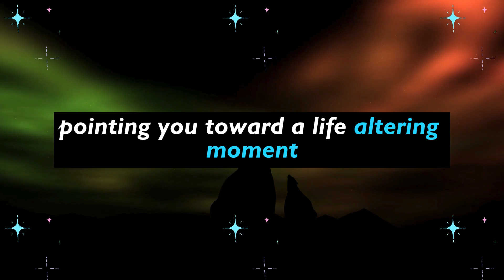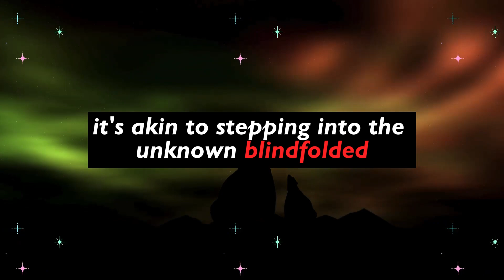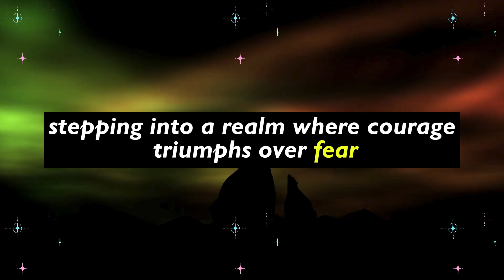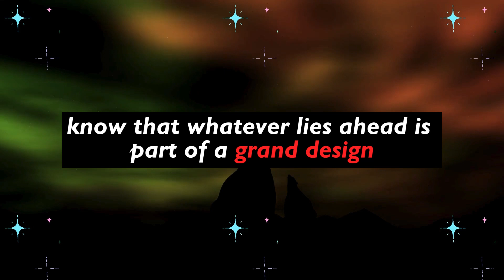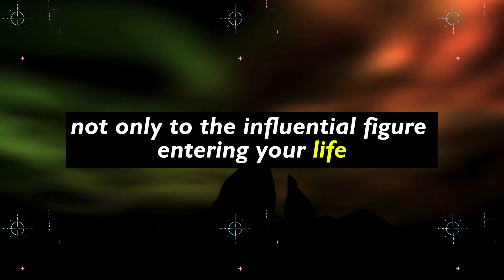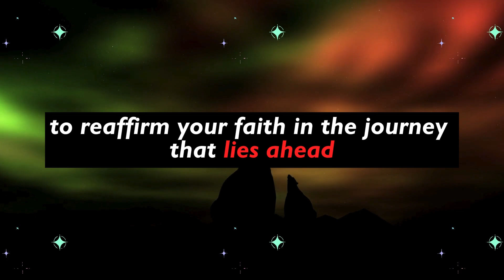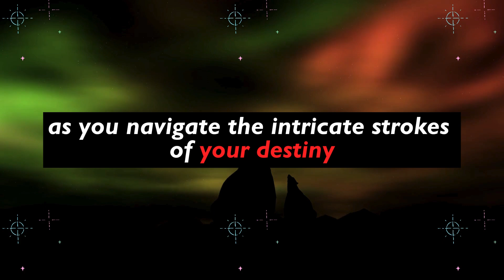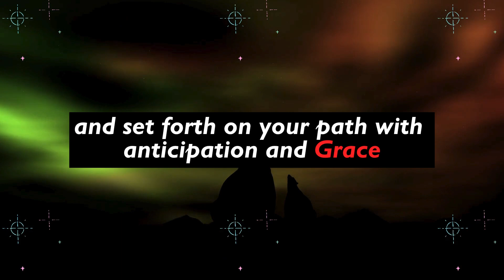🔥 Someone with huge power 💼 and authority 🏛️ is about to enter in your life but 🚫 will end your...💔😱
🔥 Someone with huge power 💼 and authority 🏛️ is about to enter in your life but 🚫 will end your...💔😱 God's message | Open it right now | God's Message